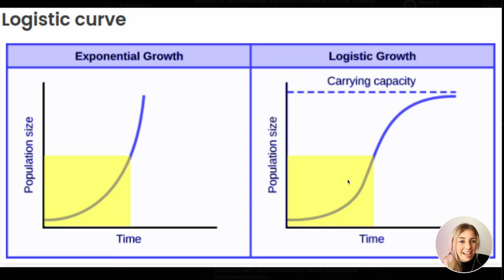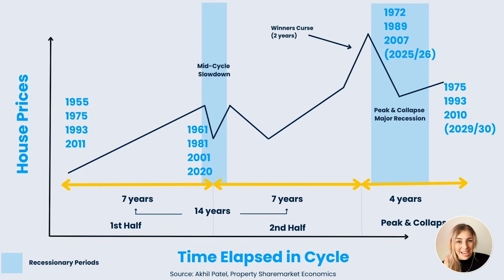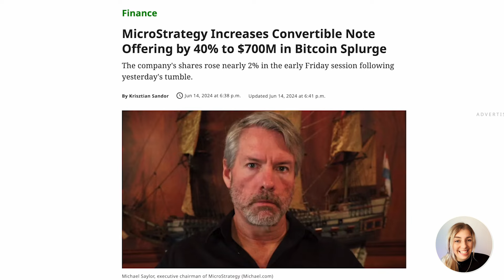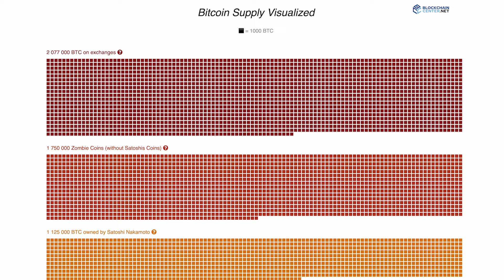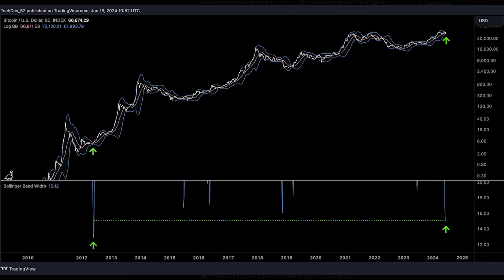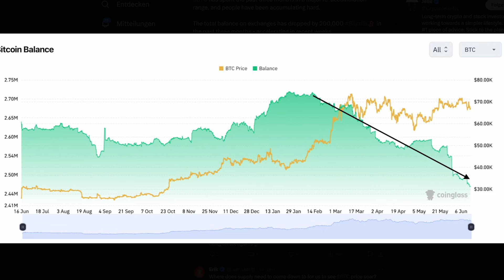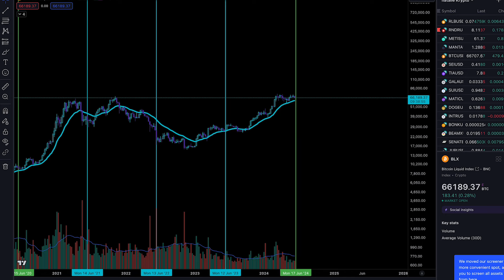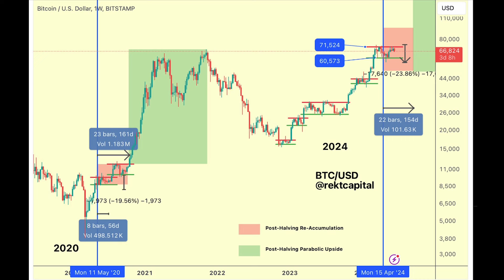ACHTUNG! DIESE CHARTS ZEIGEN UNS OB & WANN DER BITCOIN CRASH ZU ENDE GEHT!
🔥 Bitget Exchange
💰 mit meinem Link anmelden und Boni sichern!

🔥 Mexc Exchange
💰 mit Link anmelden und Boni sichern!

🔥 𝗡𝗢𝗥𝗗 𝗩𝗣𝗡 - Dein Schutz vor Hackern und gegen Online Überwachung
     Anonym und Sicher im Internet surfen!

Im heutigen Video unterhalten wir uns darüber ob der Bullrun vorbei ist und falls nicht, bei welchen Leveln und wann wir womöglich einen Boden finden könnten.

Timestamps:
0:00 Intro
0:30 Stock 2 Flow Modell
1:10  Bitcoin als Neue Technologie
2:01 Total Asset Value Chart
2:30  18.6 Real Estate Cycle
3:54  Miner Kapitulation / Hierauf müssen wir achten
5:13  Micro Strategy kauft  fast 1 Mrd
5:55  Bitcoin auf 8 Millionen?!
7:17  Kaum noch Bitcoin da!!!
9:10  Bitcoin Rainbow Chart
10:12  Extreme Volatilität voraus
10:36  Reakkumulation
11:08  Wann Ende des Dumps? Welche Level sind wichtig?!
14:29 Bitcoin folgt exakt dem Zyklus!

Sichert euch exklusive Bonis mit meinen Links:

🔥 ChartPrime Trading Indikator + Trading Strategien + Kauf & Verkaufssignale
     Dieser Indikator bringt euer Trading aufs nächste Level!

🔥 Tradingview dein MUST HAVE zum analysieren von Charts und Krypto Währungen!
     Sichert euch euren Bonus, durch meinen Link!

🔥 Schützt eure Krypto Währungen mit einem LEDGER !

Heutige Themen:

Bitcoin, Bitcoin Technische Analyse
Diese Level sind jetzt wichtig für Bitcoin
So tief können wir noch sinken
Miner Kapitulation
Stock to flow / Stock2flow
Bitcoin Rainbowchart
Microstrategy kauft Bitcoin